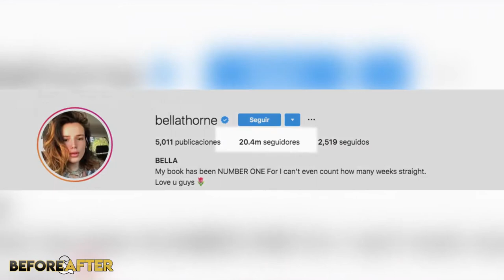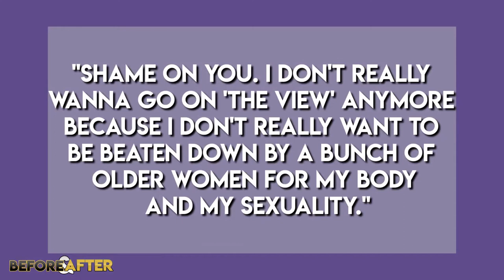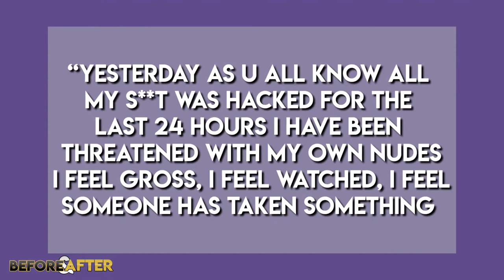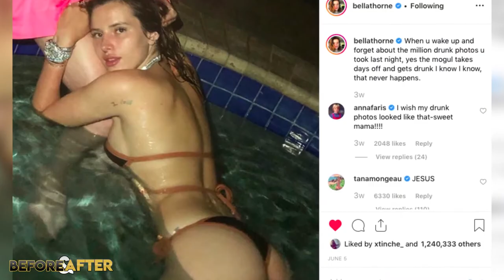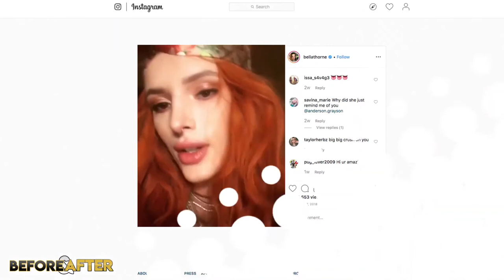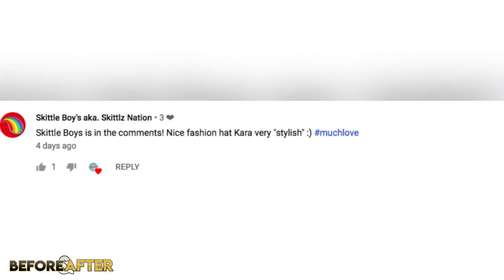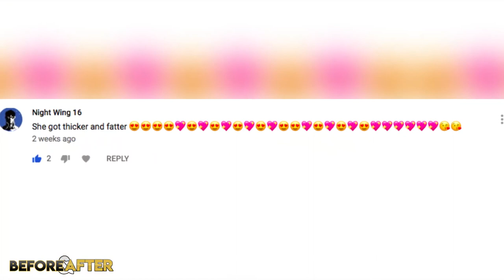Bella Thorne Transformation Before And After Bella Thorne Before And After Disney Transformation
bella thorne transformation before and after - Bella Thorne, Actress: The Duff

Bella Thorne transformation from 1 to 20 years old 7
Bella Thorne before and after plastic surgery  bella thorne skincare react bella thorne skin bella thorne skin care routine bella thorne skincare routine go to bed with me bella thorne go to be with me

Before and After is a 1996 American crime drama-mystery film based on the Rosellen Brown's 1992 novel of the same name]

More: Bella Thorne Whoopi Goldberg Hacking nude photos · Influencers · Lifestyle UK

Find out when and where you can watch Bella Thorne movies and tv shows with the full listings schedule at TVGuide
This Photo Of Bella Thorne Crying Over Tana Mongeau's Engagement To Jake Paul Is Intense
bella thorne transformation from 1 to 20 years old.

bella thorne before and after disney transformation. bella thorne's transformation in blended [hd]. 2 days ago - Bella Thorne showed off her svelte summer body on her Instagram page this Friday as she got ready for the weekend
Before and After: The Incredible Real-Life Stories of Orphans Who Survived the Tennessee Children's Home Society Hardcover – October 22, 2019 Bella Thorne Whoopi Goldberg feud: What did Whoopi say about the nude photo leak
This is the list of Best Bella Thorne Movies and TV Shows

Bella Thorne Crying Tana Mongeau Engagement Instagram

bella thorne transformation from 1 to 20 years old .. Find the latest Bella Thorne news on the Shake It Up star's boyfriend Mod Sun plus more on her sexual abuse, Zendaya comparison and Rob Lowe criticism

Before and After by Judy Christie and Lisa Wingate is a non fiction follow up to Before We were Yours by Lisa Wingate
13 Best Bella Thorne Movies and TV Shows · 13

Jacqui McMorris Bella Thorne crying over her own stupidity and blaming Whoopi